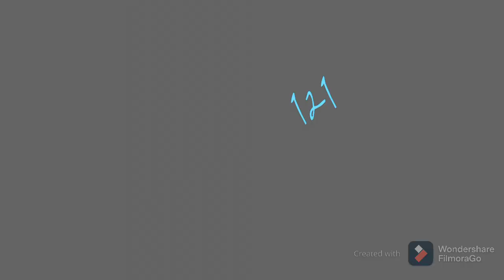ELC1212020 (Three Things You Are Scared Of)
NIK NURLIYANA AMIRAH BT MOHD ZAIN
A4AS120115